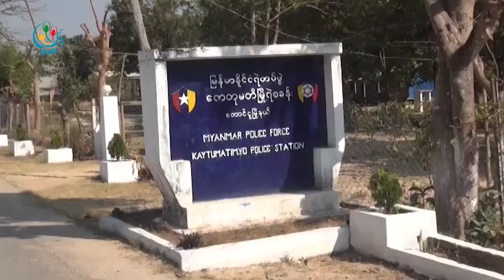DVB - ေတာင္ငူၿမိဳ႕က လူသတ္မႈမွာ ရပ္ၾကည့္ေနသူေတြအေပၚ ေ၀ဖန္မႈေတြရွိေန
ေတာင္ငူျမိဳ႕က ႏွစ္ေလာင္းျပိဳင္ လူသတ္မွုျဖစ္စဥ္နဲ႔ ပတ္သက္ျပီး ေဘးကမျဖန္ေျဖပဲ ရပ္ၾကည့္ေနသူေတြရွိခဲ့တဲ့အေပၚ ေဝဖန္မွုေတြ ရွိေနပါတယ္။ ‘ဒီသတင္းကုိ စုစုကုိ ေပးပုိ႔ထားတာပါ
DVB TV -